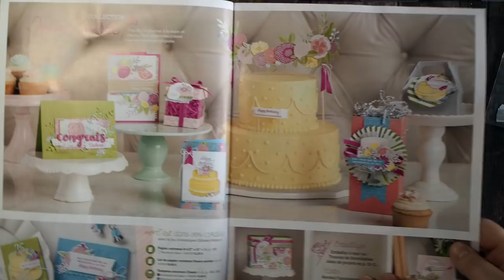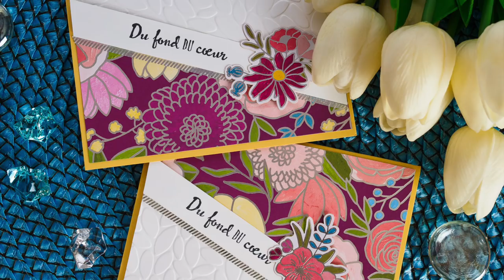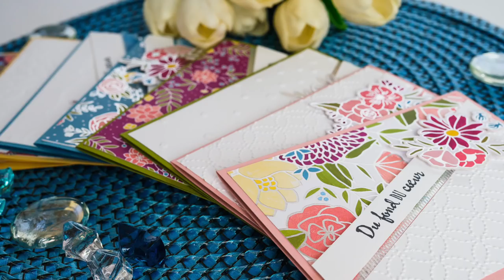Ensemble de carte BELLES et FACILES Stampin' Up!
Apprenez comment réaliser facilement et rapidement un bel ensemble de cartes sans casse-tête et fort originales!